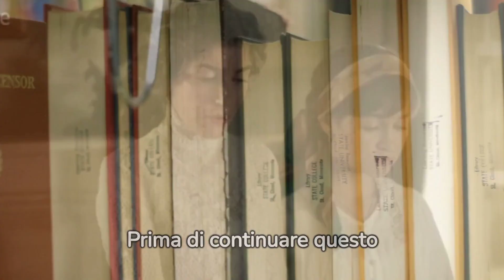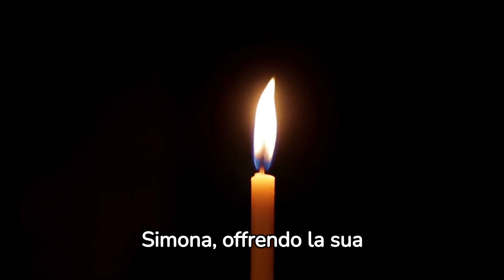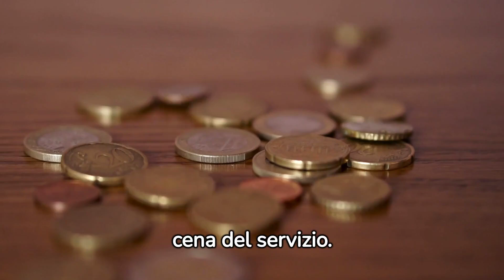la Promessa anticipazioni dal 27 al 1 dicembre- segreti svelati da Petra -Gregorio salva Pia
🌟 Esplora il Mistero con Noi su "serie tv world "! 📺✨

Cari amici, siete pronti per un'immersione totale nel mondo avvincente di "La Promessa"? Oggi, nel nostro video, sveleremo il segreto che ha scosso le fondamenta di questa entusiasmante storia turca!

🤯 Colpi di Scena Esplosivi: Petra ha finalmente rivelato a tutti il segreto che nessuno osava pronunciare! Gregorio ha salvato Pia, e l'intera situazione si è svelata davanti a Cruz, lasciando ogni spettatore senza fiato. Emozioni forti, sospetti e colpi di scena che cambieranno il corso della trama!

Ogni episodio è un viaggio emozionante, e vogliamo che tu faccia parte di questa community avvincente!

🔍 Scopri Ogni Dettaglio: Non perderti nemmeno un dettaglio della trama intricata di "La Promessa".